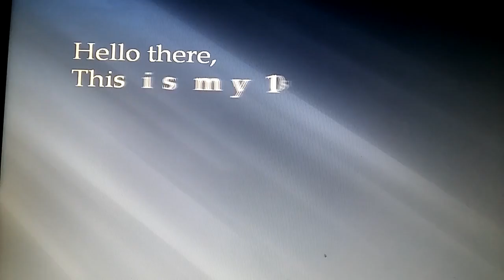10. Feliratkozós különkiadás (10 sb special)